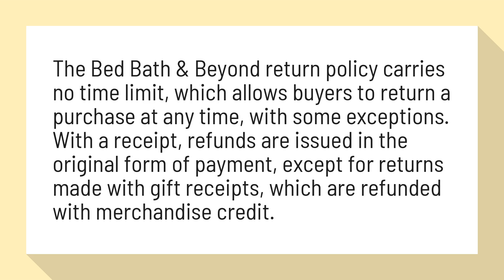Can I return online purchase to Bed Bath and Beyond?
Store Return Policies: Best and Worst | Money

The Bed Bath & Beyond return policy carries no time limit, which allows buyers to return a purchase at any time, with some exceptions. With a receipt, refunds are issued in the original form of payment, except for returns made with gift receipts, which are refunded with merchandise credit.